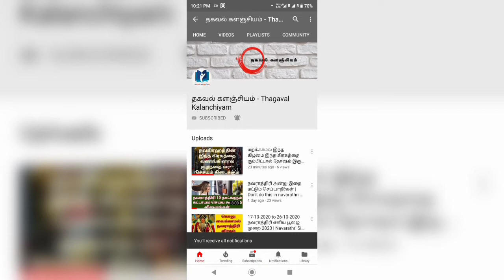தீபாவளி அன்று ஆண்கள் கட்டாயம் செய்ய கூடாத 3 விஷயங்கள், இதை மட்டும் கொடுக்காதீர்கள் | Diwali 2020